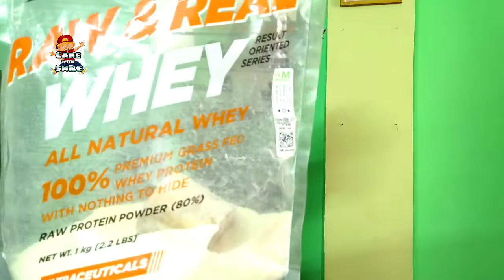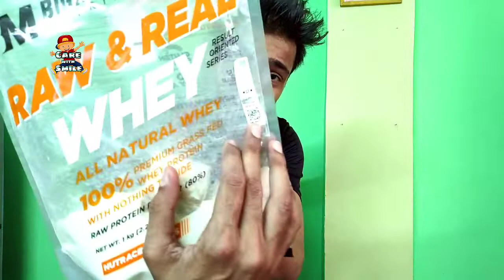Big muscles whey protein review , RESULT || big muscles raw and real whey protein review